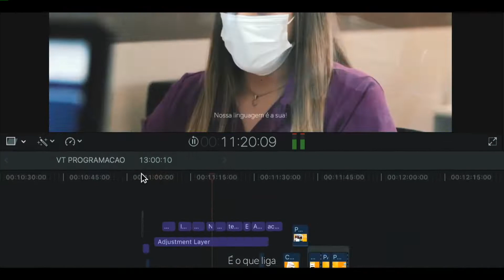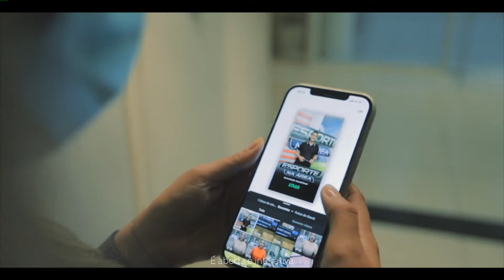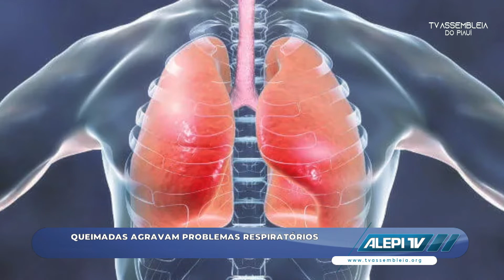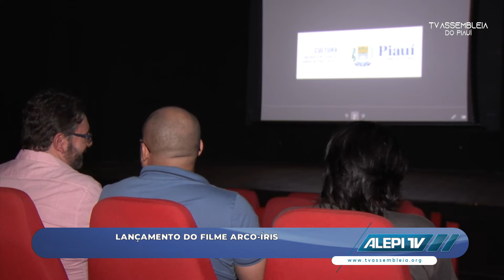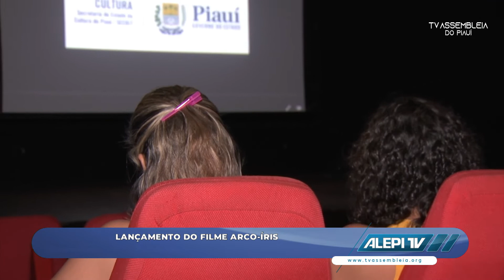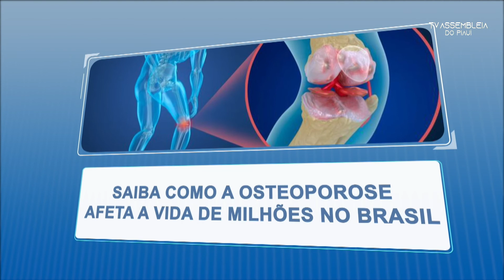Alepi TV 2ª Edição 31 de Agosto de 2022